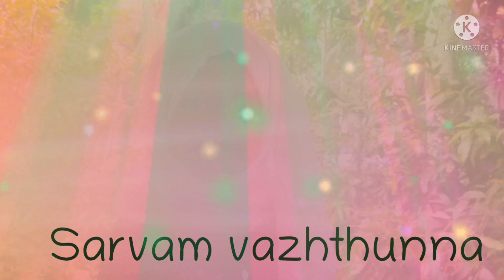സർവം വാഴ്ത്തുന്ന| cover by Hamidha|sarvam vazththunna